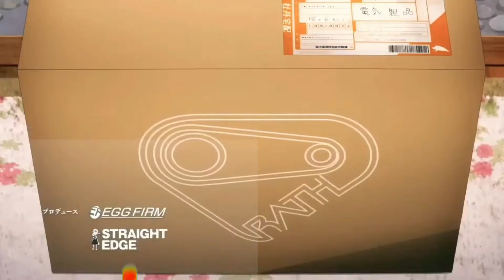OP Sword art online Alicization war of underword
music anim
top music anim